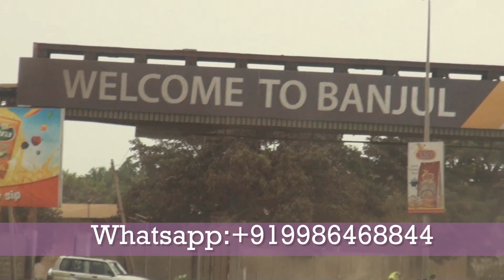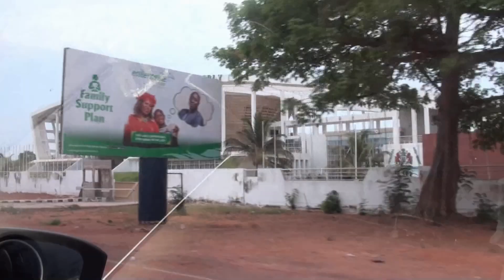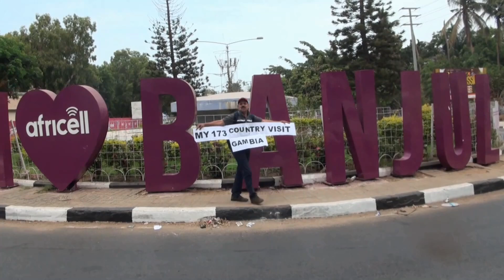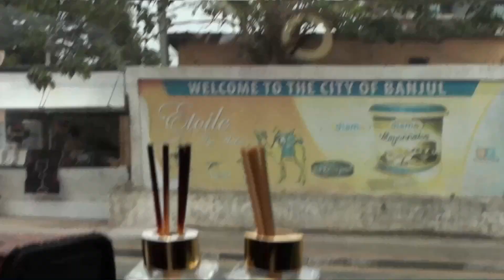DR. TN SURESH KUMAR at Gambia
DR. TN SURESH KUMAR at Gambia 173rd COUNTRY VISIT